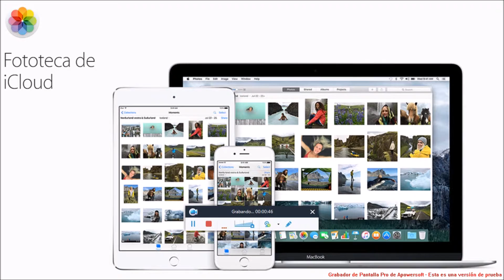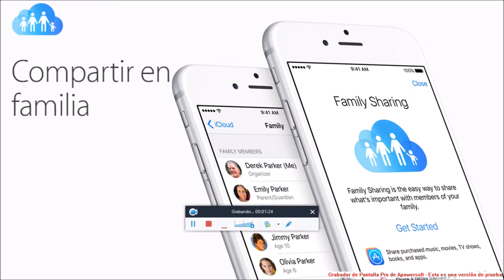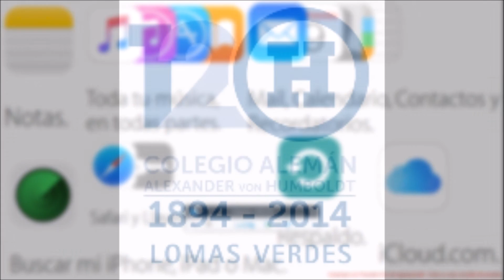12 Icloud y sus herramientas